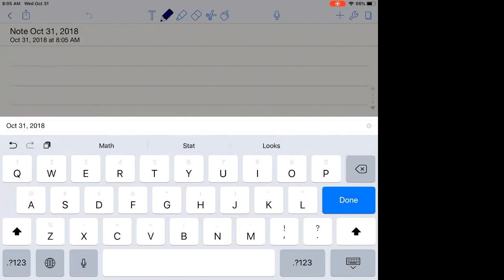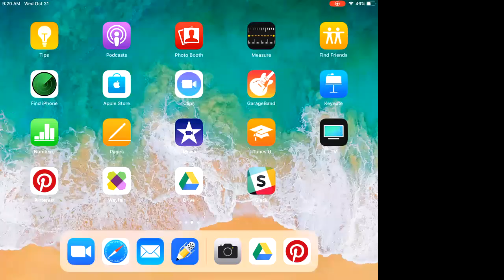Stat 121 Oct 31 2018